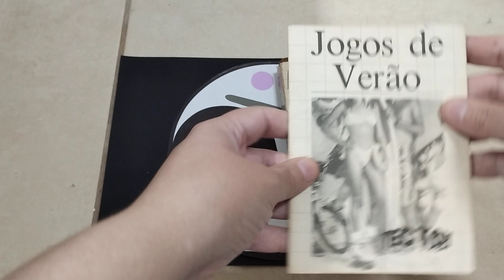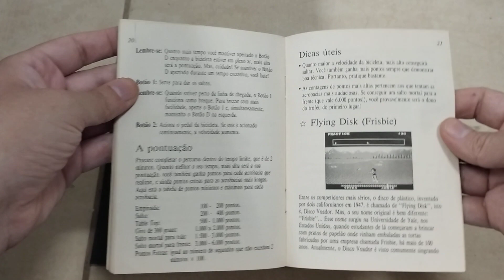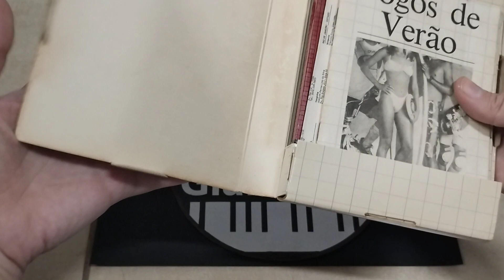Jogos de Verão (California Games) - Master System (Tectoy)